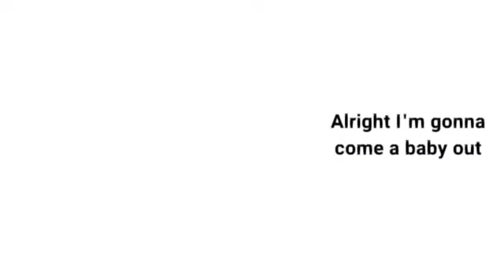Nagito X Sans Love story!!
pregnancy